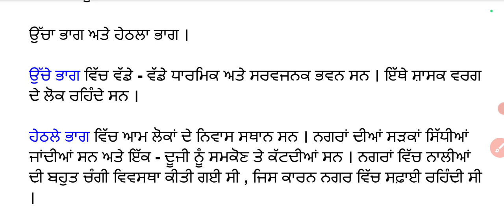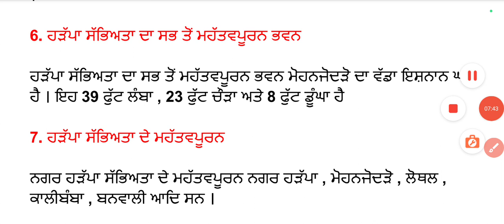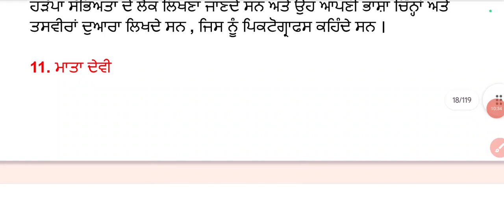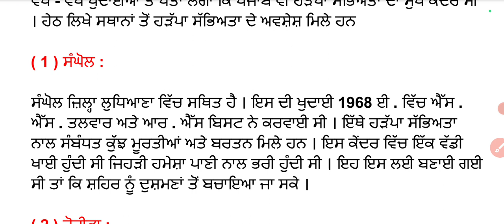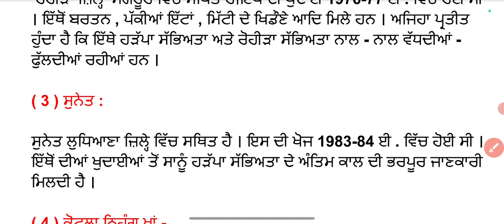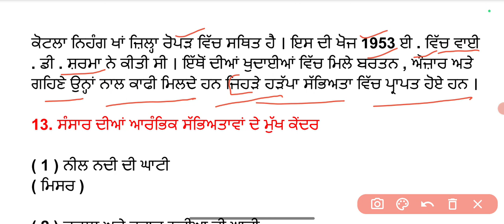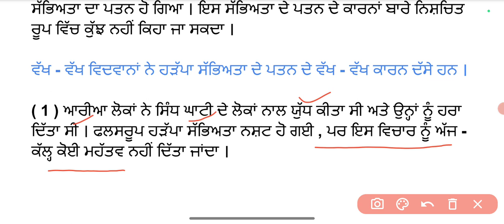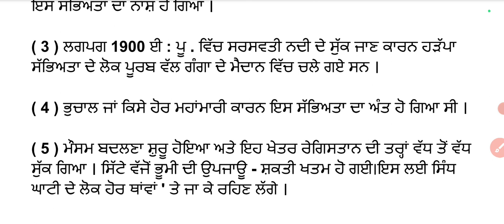Indus Valley Civilization Complete Class, Pstet History, Pstet Exam Preparation, Class - 6